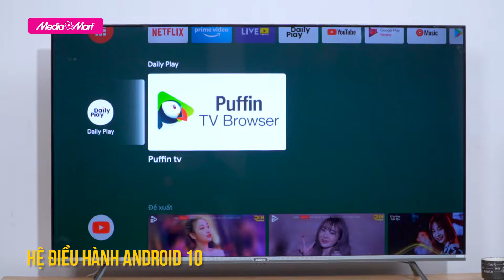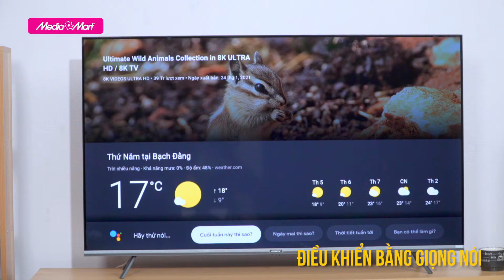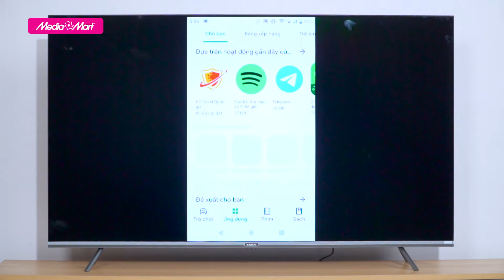Smart Tivi Coex 4K 55 inch: Giải trí cực đã (55UT7000X) - Điện máy MediaMart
Coex UT7000X là một trong 3 mẫu TV thông minh AI chạy hệ điều hành Android 10.0 & Android 11 đầu tiên tại thị trường Việt Nam. Đây là dòng TV thuộc phân khúc cao cấp với nhiều ưu điểm vượt trội so với các phiên bản Android trước đó.
Ngày hôm nay, hãy cùng khám phá xem những ưu điểm đó là gì thông qua chiếc tivi Coex 4K 55inch 55UT7000X nhé.

Chi tiết về sản phẩm quý vị có thể xem thêm tại

0:00 Trailer
0:26 Giới thiệu
1:14 Thiết kế
1:46 Công nghệ AIPQ
2:20 Dolby Audio & DTS Studio Sound
2:55 Hệ điều hành Android 10
3:20 Điều khiển bằng giọng nói
4:30 Giá bán
4:43 Tổng kết

🎁 Để tham khảo thêm về các sản phẩm tivi Coex mới nhất và các chương trình khuyến mại hấp dẫn, khách hàng có thể truy cập

 🎥 Xem thêm các chuyên mục khác:
📞 Tổng đài hỗ trợ miễn phí :
Bán hàng: 19006788
Khiếu nại: 19006741
Bảo hành: 19006743